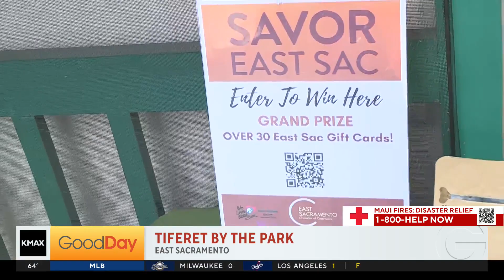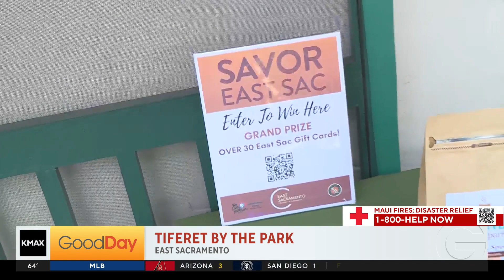Savor East Sac - Tiferet by the Park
Over the next 10 days, you can take advantage of some special events and deals while supporting small, local businesses in the East Sacramento neighborhood! Julissa Ortiz is at Tiferet by the Park on H Street, seeing what they have to offer!